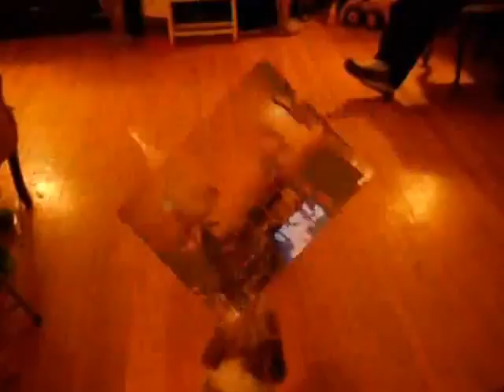Helicopter vs The Shih Tzu and the Shorkie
Our pet dog Jd got his tail stuck while chasing and barking at the toy remote control helicopter